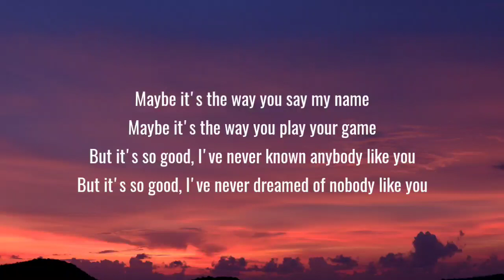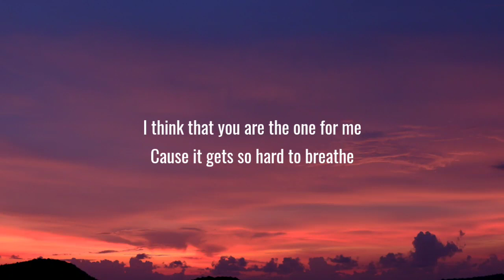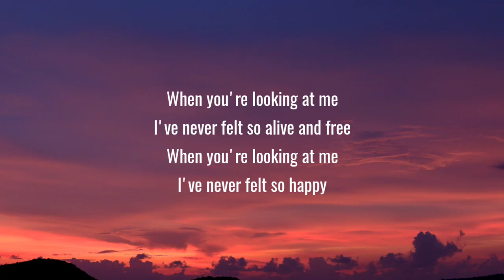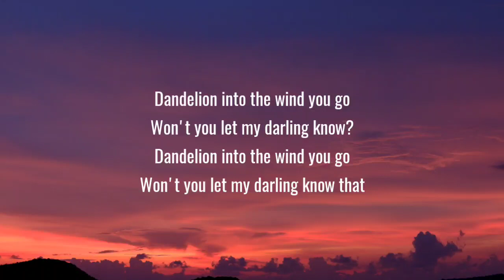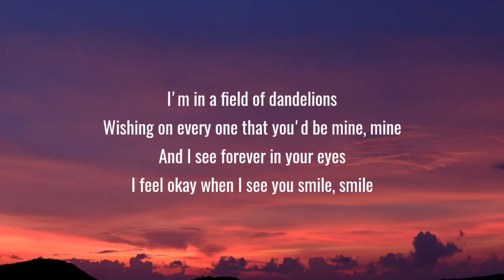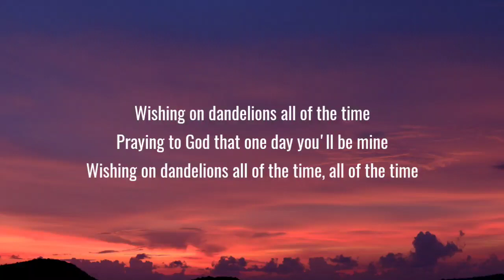Ruth B. - Dandelions (Lyrics) (Slowed + Reverb